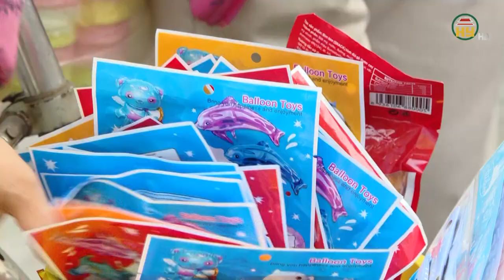Quà vặt “bủa vây” trường học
Hưng Yên TV |  Quà vặt “bủa vây” trường học
Địa chỉ: 164 Nguyễn Văn Linh, thành phố Hưng Yên, tỉnh Hưng Yên
Tiktok: Truyền hình Hưng Yên
Facebook: Đài Phát thanh và Truyền hình Hưng Yên
Zalo: Đài PTTH Hưng Yên